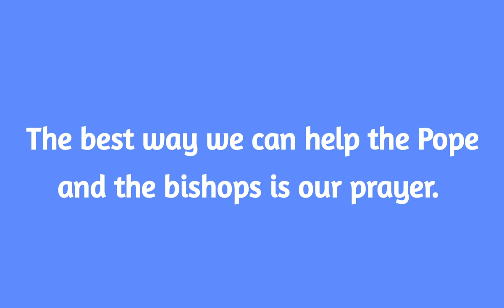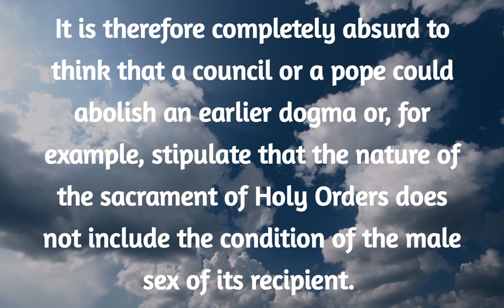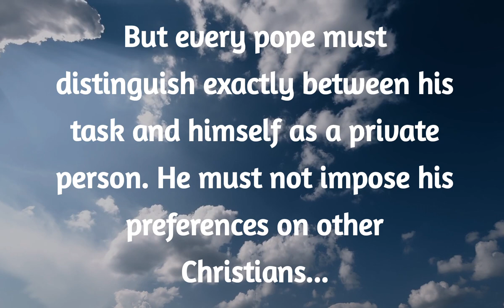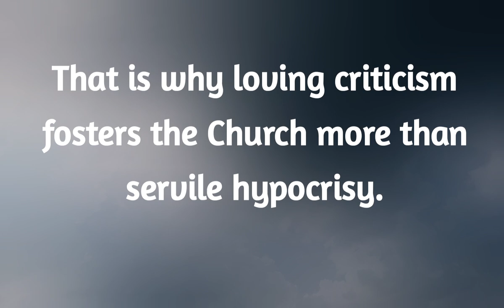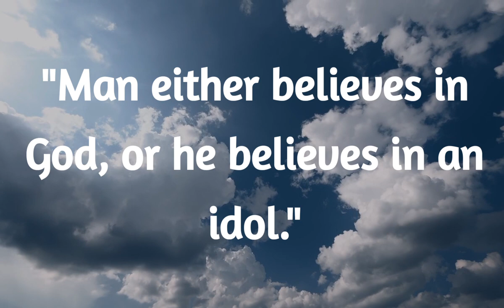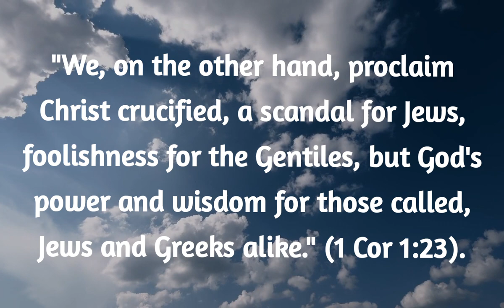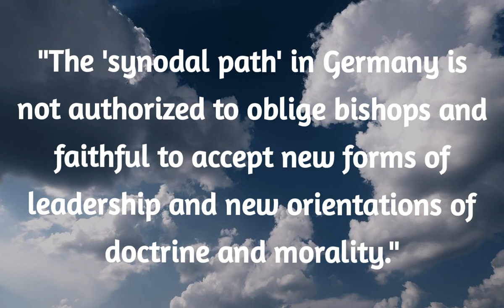CARDINAL INTERVIEW! A Pope Could Become Heretic as a Private Person & Automatically Lose His Office!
Extracts from the latest interview with Cardinal Muller on the 14th of November. Translated from German. The Cardinal states:
 In extreme cases, a pope could become a heretic as a private person and thus automatically lose his office if the contradiction to revelation and the dogmatic teaching of the Church is evident.